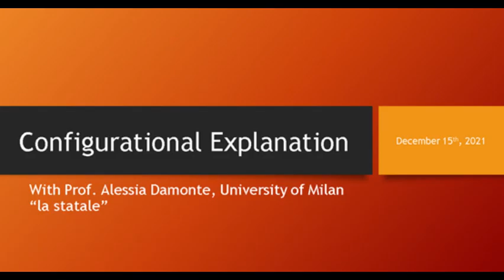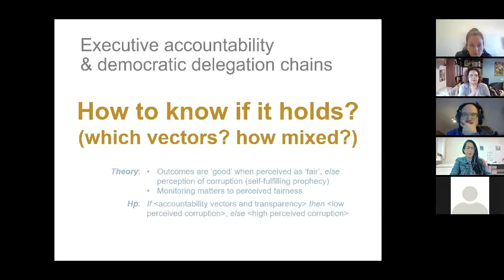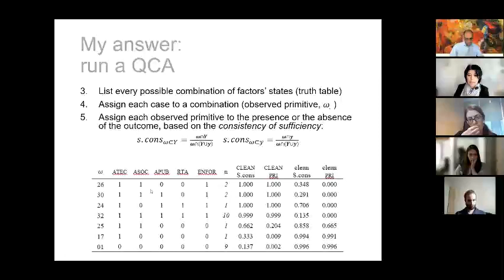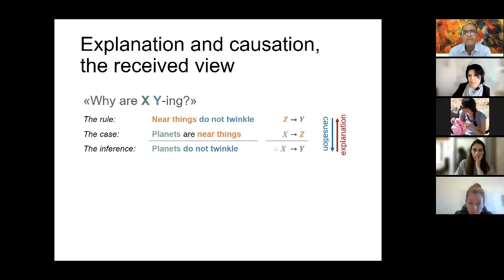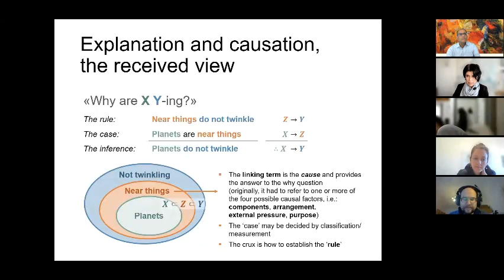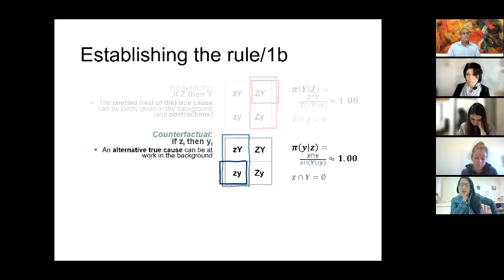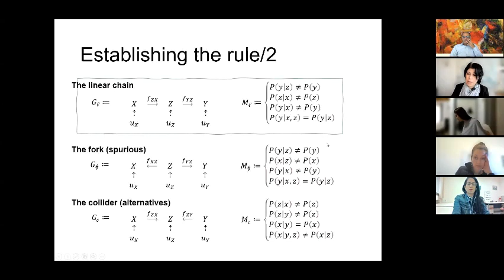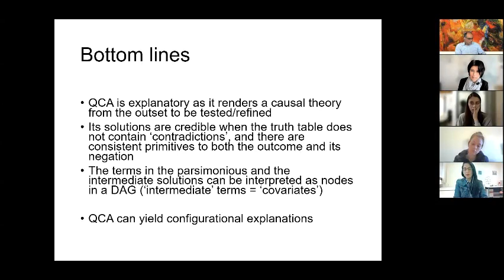Configurational Explanations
Alessia Damonte, Configurational Explanations.
How can Qualitative Comparative Analysis contribute to causal knowledge? This talk builds on the shift from design to models that the Structural Causal Model framework has compelled in the probabilistic analysis of causation. From this viewpoint, models refine the claim that a ‘treatment’ has causal relevance as they specify the ‘covariates’ that make some units responsive. It will make the point that Qualitative Comparative Analysis’ contribution rests on its capacity to select plausible ‘covariates’ and provide configurational explanations of the cases at hand. Besides, the basic structures of the SCM can widen the interpretability of configurational solutions and deepen the dialogue among techniques.

Alessia Damonte is Associate Professor of Political Science at the University of Milan “La Statale.”

Professor Damonte recent publications:

Damonte, A. (2021). Modeling configurational explanations. Italian Political Science Review/Rivista Italiana di Scienza Politica, 1-16.

Curini, L., & Damonte, A. (2021). Capturing causation in political science: the perspective of research design. Italian Political Science Review/Rivista Italiana di Scienza Politica, 51(2), 157-163.